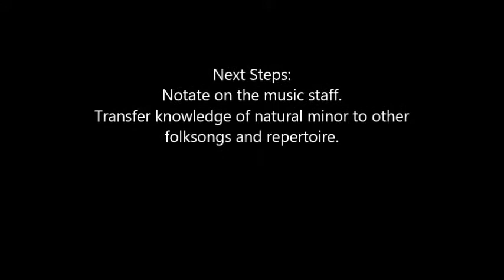Lesson 1 "My Paddle" Solfege Discovery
Ellie Parks
Secondary Classroom